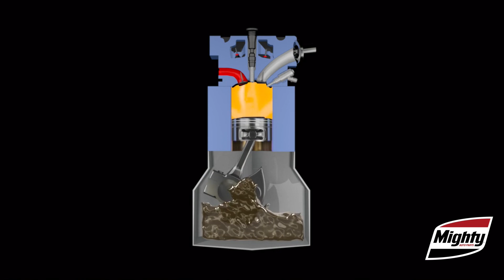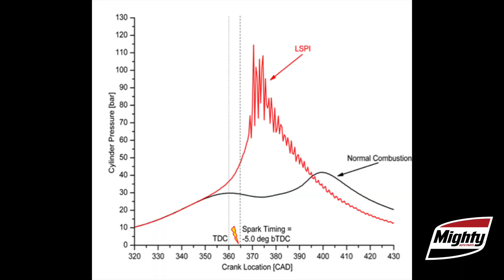The Mighty Minute – Ep. 35: Defining And Preventing LSPI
Ever hear of a relatively new phenomenon called "Mega-knock" or "Super knock" or have had a customer experience this first hand?

The technical name for it is Low Speed Pre Ignition or LSPI - and it's the topic of today's Mighty Minute!

Due to factors beyond the control of Motor Age, it cannot guarantee against unauthorized modifications of this information, or improper use of this information.  Motor Age magazine (UBM Americas - Automotive Group) assumes no liability for property damage or injury incurred as a result of any of the information contained in this video. Motor Age recommends safe practices when working with power tools, automotive lifts, lifting tools, jack stands, electrical equipment, blunt instruments, chemicals, lubricants, or any other tools or equipment seen or implied in this video.  Due to factors beyond the control of Motor Age, no information contained in this video shall create any express or implied warranty or guarantee of any particular result.  Any injury, damage or loss that may result from improper use of these tools, equipment, or the information contained in this video is the sole responsibility of the user and not Motor Age magazine or its corporate parent, UBM Americas.